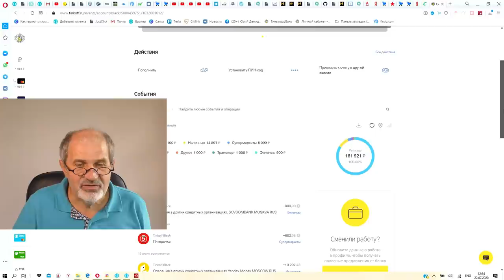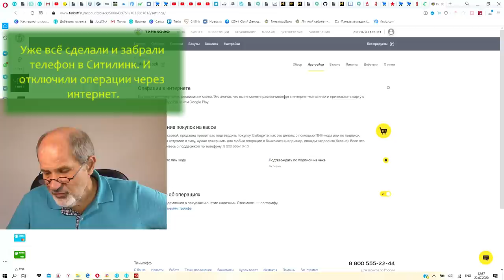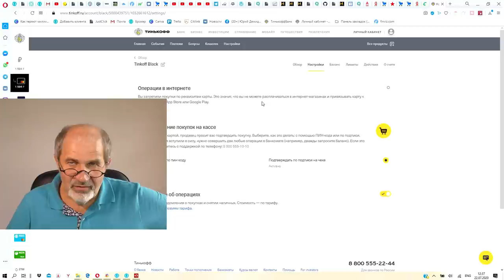Мошенники, Сбербанк, и Тинькофф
Мошенники обожают Сбербанк, который есть у всех. Добрались и до моего сына. Оформили ему Тинькофф - он лучше защищен от этих схем. И еще - клиентам до 18 лет \*обслуживание карты бесплатно!\*
И можно запретить покупки через интернет. Как - в этом видео.

Все мои контакты:
Мои рекомендации: